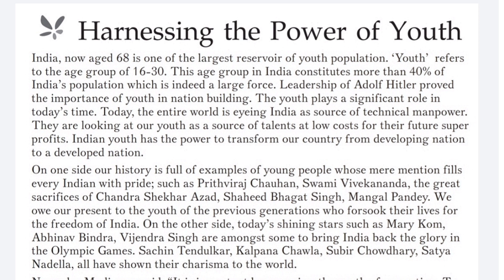English dictation || Harnessing the Power of Youth || english dictation for beginners part- 1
This video contains an audio typing dictation on the topic related to "Harnessing the Power of Youth ''  at an average speed of 20 wpm.

English audio for typing
english typing dictation,
20 wpm English dictation
English dictation for SSC
tips to increase typing speed,
English audio for mp high court
best trick to improve typing speed,
how to increase typing speed fast,
English typing dictation 20 wpm
20 wpm English typing audio
English newspaper dictation
kaise badhaye typing speed,
how to prepare for typing test,
clerk, LDC, mp high court, ssc,
typing skill test kaise pass karen,
20 wpm English typing dictation
40 wpm dictation, fast typing tricks,
English typing audio for ldc, UDC IA
20 wpm dictation for MP High court
grow typing speed, shorthand learning,
dictation at 60 speeds, english shorthand,
pitman english steno, dictation for free,
english typing dictation 30 words per minute,
dictation for steno, high court stenographer
20 wpm English audio, English typing dictation
English typing audio, English typing matter
ssc stenographer, learn typing,
typing skill test, typing software,
best typing software, boost typing speed,
steno practice, shorthand tutorial,
CISF stenography, English stenography
english steno dictation, English typing test
practice dictation, dictation at 60 wpm,
slow speed dictation, steno training, steno
20 wpm English typing dictation for MP court
20 wpm English typing audio for court matter
20 wpm English newspaper editorial dictation
20 wpm, 25 wpm, 30 wpm, 35 wpm, 40 wpm, 45 wpm

Thanks
learneasy&smart